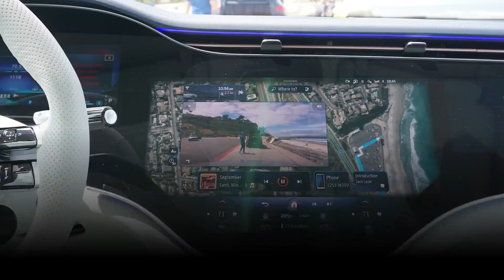2024 Mercedes-AMG EQE SUV | First Drive | Driving.ca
Can you get an EV to drive and handle, if not like a sports car, at least with something approaching the sort of performance bona fides that will slap a goofy smile on your face? Let’s throw one other challenge into the mix. Can you find this in a sport-ute?

Mercedes-Benz, with a little help from its team in Affalterbach — you know, the AMG crew — thinks it can build just such a vehicle. Behold the five-seater, mid-sized 2024 Mercedes-AMG EQE SUV, the first all-electric sport-ute to wear the AMG nameplate, and nothing less than what Mercedes says is a “milestone” in its electrification strategy, marrying the “innovation” of the EQ class with the power and performance for which AMG has made its bones.

Be sure to SUBSCRIBE to our channel to keep you in the loop on all things automotive, whether it's breaking news, a new review or the latest hard-hitting column — by our roster of trusted, talented and award-winning automotive journalists.

For Canadian Car Pricing, Vehicle Specs, Expert Reviews, Models Compare Tool and more

Delivered on Wednesdays and Saturdays. It's free and it takes seconds to sign up.

ABOUT DRIVING.CA
Driving.ca is the leading online destination for the latest car news and all things automotive related for Canadians. Driving’s team of award-winning auto journalists publishes original, fresh and breaking content about cars, SUVs, pickup trucks, electric vehicles and more, and is enjoyed by almost 2 million Canadians every week in print, online, on smartphones and tablets. Whether you’re a shopper researching your next vehicle, or someone who loves cars, Driving is your source for everything automotive.